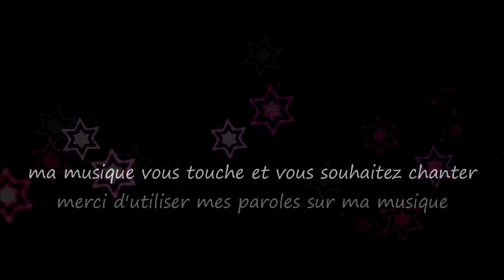Rose / Pink...Musique & Paroles Le monde d'Epsilon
"Rose" est une chanson qui incite à voir la vie en rose pour trouver plus de bonheur et de légèreté. À travers une vision poétique et optimiste, elle rappelle que malgré les difficultés et les moments de doute, adopter une perspective positive peut illuminer notre quotidien et apporter joie et bonheur...

Paroles "Rose"

Couplet
Chaque matin, une chance nouvelle,
De voir le monde d'une couleur plus belle,
Les nuages passent, le ciel s'ouvre à nous,
La vie en rose, un programme, un rendez-vous.

Refrain
Vois la vie en rose, pour un peu de bonheur,
Le monde s'éclaire, les soucis s'envolent ailleurs,
Un sourire, une lueur, dans nos cœurs,
Vois la vie en rose, la joie comme moteur.

Couplet
Les jours de pluie, les moments de doute,
Avec des lunettes roses, on change de route,
Un arc-en-ciel magique, une lumière douce,
La vie en rose, c'est tout ce qui pousse.

Couplet
Dans les nuits sombres, cherche une étoile,
Elle te guidera, même dans le voile,
Un éclat de rose, dans le noir profond,
La vie en rose, c'est un doux frisson.

Couplet
À chaque détour, une chance à saisir,
Voir la beauté, et puis sourire,
La vie en rose, un choix à faire,
Pour trouver la paix, dans cet univers.

Mes paroles et ma musique vous touchent et vous souhaitez chanter sur "Rose",les deux étant intimement liés merci d'utiliser uniquement mes paroles sur ma musique.Que vous soyez novice ou pas,n'hésitez pas, seule l'émotion importe, exprimer ainsi tout votre talent d'interprète en y apportant votre flamme et que naisse cette sincère osmose artistique entre nous ;)

Epsilon

“Pink” is a song that encourages us to see life in pink to find more happiness and lightness. Through a poetic and optimistic vision, she reminds us that despite difficulties and doubt moments, adopting a positive perspective can brighten our daily lives and bring joy and happiness...

Verse
Every morning, a brand new chance,
To see the world in a more beautiful glance,
Clouds pass by, skies open blue,
Life in pink, it’s what we choose to pursue.

Chorus
See life in pink, for a bit of delight,
The world lights up, troubles take flight,
A smile, a glow, in our hearts so bright,
See life in pink, joy as our light.

Verse
On rainy days, in moments of doubt,
With pink glasses, we change the route,
A rainbow, a soft light's embrace,
Life in pink, it’s what we chase.

Verse
In dark nights, search for a star,
It'll guide you, no matter how far,
A touch of pink, in deep dark hue,
Life in pink, a gentle view.

Verse
At every turn, a chance to seize,
See the beauty, and feel the breeze,
Life in pink, a choice so wise,
To find peace, under all skies.

My music and my lyrics touch you and you want to sing on "Pink" use only my lyrics on my music ,express all your vocal talent and bring your style to it and may this true artistic complicity be born between us ;)

Epsilon

source video pixabay (libre de droit)